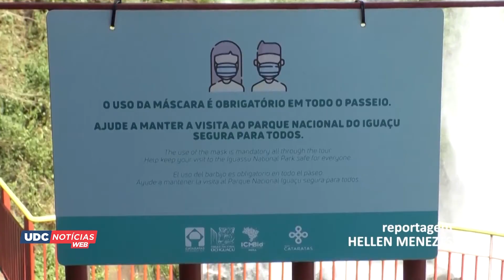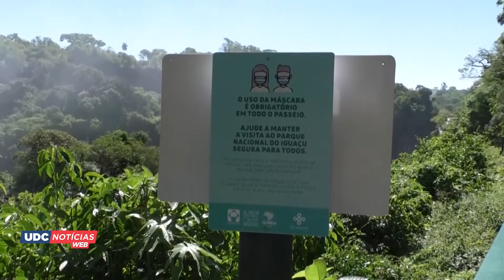UDC Notícias Web - 9 de novembro de 2020